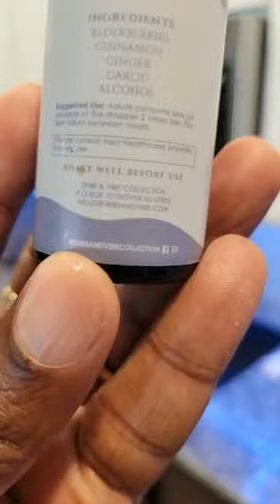Cooking With Greens Breakfast Smoothies